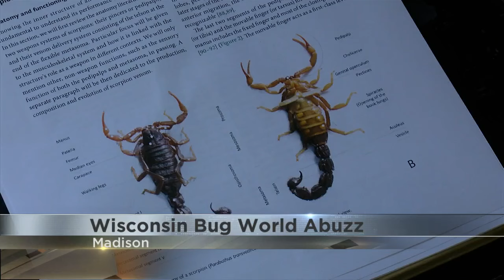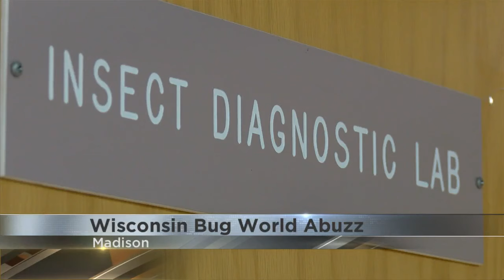Scorpion, Moths, Beetle: Wisconsin Bugs Skitter Into Spotlight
Drowned out by the buzz surrounding the emerging cicada brood, Wisconsin’s bugs have been having a big moment this spring.